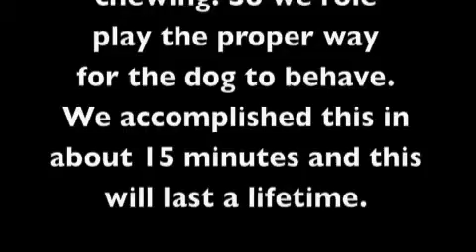Kelly BMD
Kelly is a 15 week BMD who 2 days ago started attacking the owners when they would reach for a bone/chew toy that she was eating..it was high level biting and lunging and if not handled asap would become worse be imprinted into the dogs life.